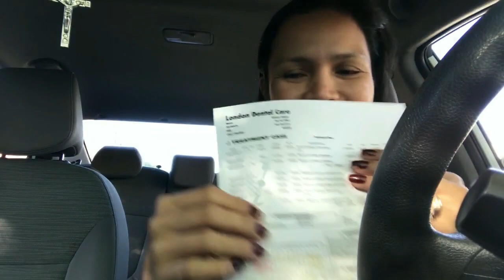Ang Mahal ng Dental Service dito Sa America | Sending Package To my Subscriber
I just wanna share what happen to my day today guys,i hope everyone will keep watching our videos.Thank you so much